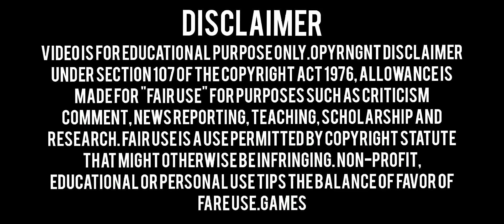FREE FIRE | VIP ANTIBLACKLIST AUTOKILL | HEADSHOT | MINI GLOOWALL | RANK WORKING 100% | OFFLINE FIX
2Nd Id Use Safe⚠️

Free Fire Vip Antiblacklist AutoKill + AutoHeadshot + Mini Gloowall Mod Menu Link📌

🌐DOWNLOAD🌐

Free Fire Obb Link📌

🌐DOWNLOAD🌐

magic bullet
fire
drag bypass
bypass obb
white444 config
ff hacker
paid
hologram
babai official
free fire
ff injector
injector ff
ff wallhack
obb headshot
ff obb
ff hack
100% rank working
Games